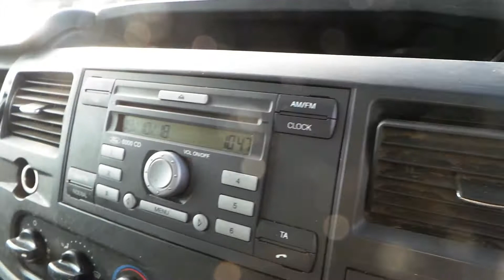oct 22 020